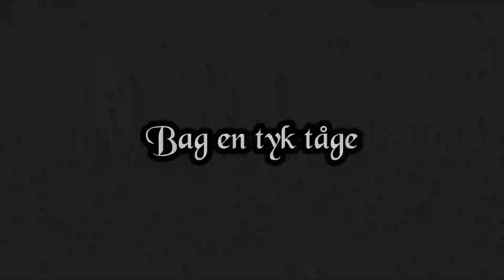Offerbarn - Løgnens mester (Official Lyric Video)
Hello Everyone, time to share some of my original music, this time from my black metal project Offerbarn (Sacrificial Child).

Offerbarn (danish for ”sacrificial child”) is an anti fascist black metal and other forms of extreme metal project curated and written by Kristian Edelbo, who is also the bassist and singer in the slugde/stoner punk band Lophius. The first written track for the project Helvedet Venter (”Hell awaits”), was made way back in 2015, while the project itself and the rest of the debut self-titled EP was written in the fall of 2021. Central to Kristian for the project, is to carve out a space for explicitly anti fascist and queer black metal in the danish black metal scene, a scene which like all other black metal scenes has an, at best, ambigous relationship to NSBM like Burzum and other modern nazi bands. This needs to change, and we need to take the genre by force from those who would use it to beat minorities into submission.

While the future of Offerbarns sound and lyrics are up in the air, the self-titled EP is a coherent journey and societal critique of uncritical adherence to authority, one of the main pillars of fascist ideology. Løgnens mester (”Master of lies”) is about how truth and knowledge aren't central for modern politics, which is directly causing global climate catastrophe - the main subject of Skoven synker (”The forest is sinking”). This leads to our collective demise, which the instrumental Til den bitre ende (”To the bitter end”) is a sombre room for reflection on. Finally, Helvedet venter is a semi tongue-in-cheeck castigation of those religious fanatics who don't care about this world, but only the next one. As the chorus goes: ”hell awaits for you if you believe, for me nothing waits, just mother earth”. The final words of the EP is a direct confrontation with dogmatic adherence to authority: ”Open your eyes, see their lies, God isn't dead, he never was”, giving a direct journey from life, to death, ending on a warning about where our current trajectory is headed. The EP was produced entirely by Kristian, with them performing guitars and vocals and programming drums. Their close friend, and live bassist for Offerbarn Jakob Høy played the bass parts on the EP.